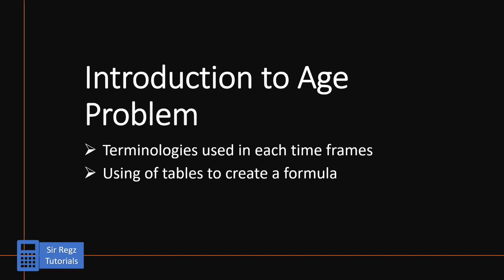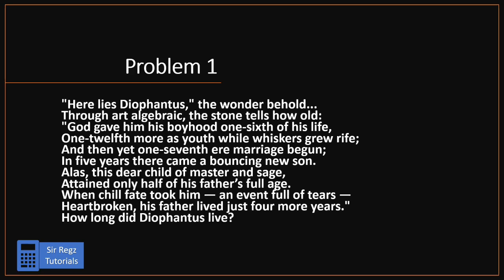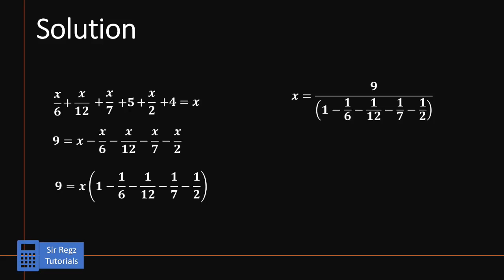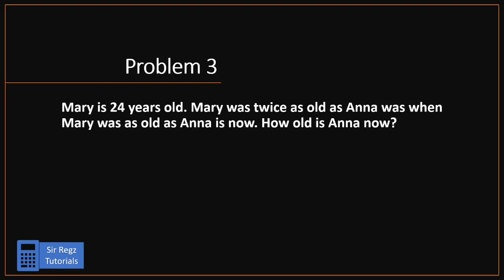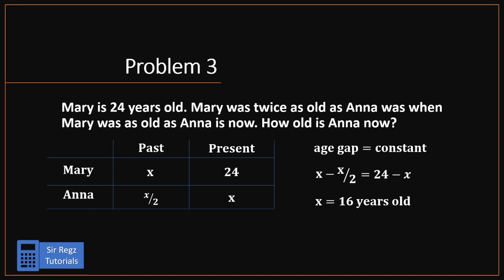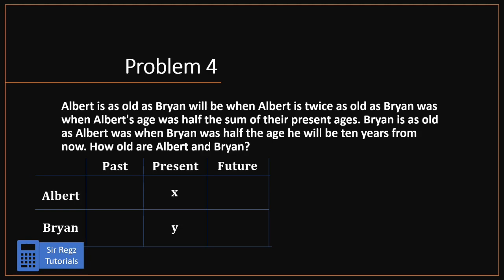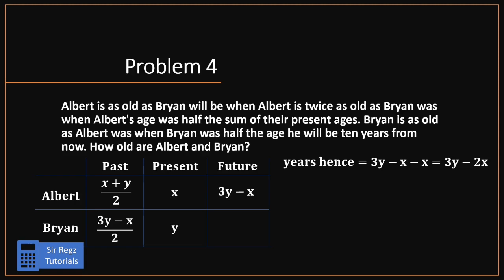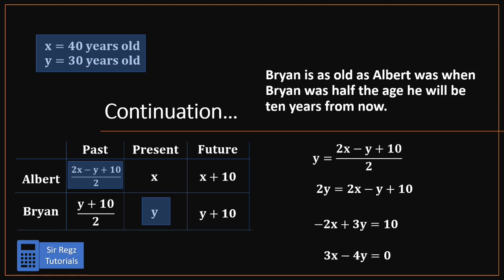Introduction to Age Problem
[Tagalog/English] Learn how to analyze worded problems specifically age related problems.